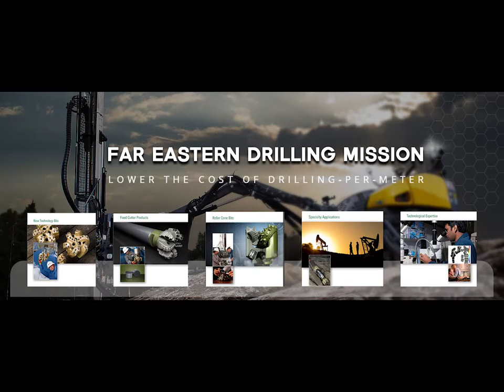Tricone bit IADC637G 12 1/4"( 12.25 inches)- 311mm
Welcome to check tricone drill bit for deep well drilling in stock

Bit Description:
IADC: 637 - TCI journal sealed bearing bit with gauge protection for medium hard formations with high compressive strength.
Compressive Strength:
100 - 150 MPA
14,500 - 23,000 PSI
Ground Description:
Hard, well-compacted rocks such as: hard silica limestones, quarzite streaks, pyrite ores, hematite ores, magnetite ores, chromium ores, phosphorite ores, and granites.

Basical Specification

Size of Rock Bit : 12 1/4 Inches  / 311.1 mm
Bit Type  : TCI Tricone Bit
Thread Connection: 6 5/8 API REG PIN
IADC Code  : IADC 637
Bearing Type  : Journal Sealed Bearing with Gauge Protection
Bearing Seal  : Elastomer/Rubber Seal
Heel Protection :  Available
Shirttail & leg Protection : Available
Circulation Type : Mud Circulation
Nozzles : Three Nozzles

Operating Parameters

WOB (Weight On Bit) : 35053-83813 lbs /156-373KN
RPM(r/min) : 80~40
Formation: Hard formation with high compressive strength,such as sandstone,hard shale,dolomite,hard gypsum,chert,granite,etc.

The TCI Tricone bits drilling for medium to hard rock formation.

The medium formation TCI tricone bits features aggressive chisel tungsten carbide inserts on the heel rows and inner rows. This design provides a fast drilling rate and added cutting structure durability in medium to medium hard formations. The HSN rubber O-ring provides adequate sealing for bearing durability.

The hard formation TCI tricone bits can be used to drill hard and abrasive formation. Wear resistance tungsten carbide inserts are used in the outer rows to prevent loss of bit gauge. Maximum numbers of hemispherical shaped inserts are used in all rows to provide cutter durability and long life.

Far Eastern is  factory  specializes in drill bits,such as tricone bits, PDC bits, HDD hole opener,Foundation roller cutters  for water well, oil field, gas well,mining,construction, geothermal, directional boring, and underground foundation work all over the world. Our purpose is to sell the high quality products at the lowest possible price.

We can offer TCI bits in a variety of sizes (from 3 7/8” to 26”) and most of  IADC Codes.

FAQ

1. How to get an exact quotation?

Answer: Please send us detailed information as below:
-Tricone bits(Diameter, IADC code)

-PDC bits(Matrix or Steel body, blades quantity, cutter size, etc)

-Hole opener(Diameter, size of pilot hole, hardness of rocks, thread connection of your drill pipe, etc.)

-Roller cutters(Diameter of cones, model number, etc.)

-Core barrel(Diameter, quantity of cutters, connection, etc.)

A simple way is sending us photos .

Besides above, if possible please provide more information as below:

Drilling depth in vertical well drilling, Drilling length in HDD, hardness of rocks, Capacity of drill rigs, application(oil/gas well drilling, or water well drilling, or HDD, or foundation).

Incoterm: FOB or CIF or CFR, by plane or ship, port of destination/discharge.

The more information provided, the more exact quotation will be offered.

2. What is the quality control for your products?

Answer: All of our production are in lines of API rules and ISO9001:2015 strictly, from signing contract , to raw materials, to each production processes, to product finish, to after-sale service, each processes and sections are in accordant with standard.

3. About lead time,payment terms, delivery ?

Answer: We always have regular models available in stock, prompt delivery is one of our advantages. Mass production depends on quantity of order.

We accept all regular payment terms including L/C, T/T, etc.

We are near from Beijing airport and Tianjin(Xingang) seaport, transportation from our factory to Beijing or Tianjin only takes one day, fast and very economical inland charges.

4. What is the history of  Far Eastern?

Answer: The drilling bits business was started at year 2003 only for China domestic requirement, the name Far Eastern was started from year 2009, now Far Eastern has exported to more than 35 countries and areas. We are one of the earliest Alibaba Gold Supplier members in rock bit field , now we are Gold Plus Member.

5. Do you have Referenced Letters /Recommendation Letters from old customers?

Answer: Yes, we have many referenced letters/recommendation letters issued by old customers who would like to share our stories.